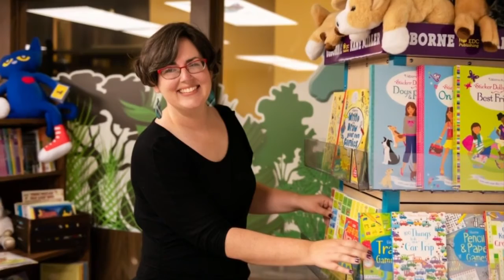Plaid Elephant Books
Plaid Elephant Books is a new bookstore for children.